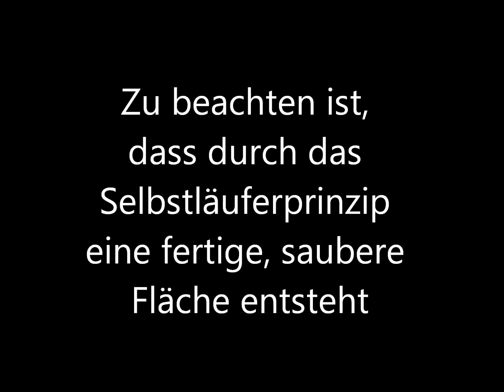Mooser Rüttelbohle 22m Einsatz Maissau MSB Rüttelbohlen, beton, truss screed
Das neue, in einigen Teilen patentierte MSB - Mooser System Bohlen -Bausatzsystem im Einsatz auf Brücken, Tunnel, Straßen, Hallen, Industriebaustellen. Die MSB ist für alle Einsatzfälle zur Erstellung von Betonflächen adaptierbar. Wir passen uns allen Gegebenheiten wie Knickpunkte usw. an. Längen bis zu 25 Metern sind machbar. Vergleichen sie uns mit herkömmlichen Rüttelbohlen , sie werden die Unterschiede schnell erkennen. Alle unsere Filme sind in HD Qualität, das heißt wir versuchen nichts zu verschleiern. Die Filme sind nicht retuschiert. Wir suchen Partnerfirmen im Inn- und Ausland.